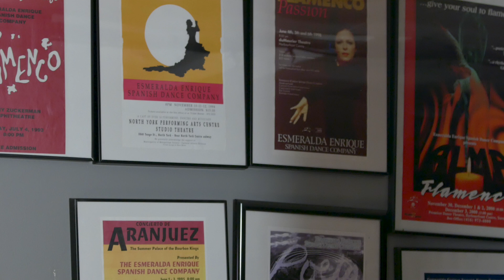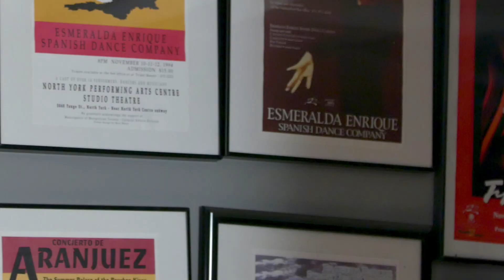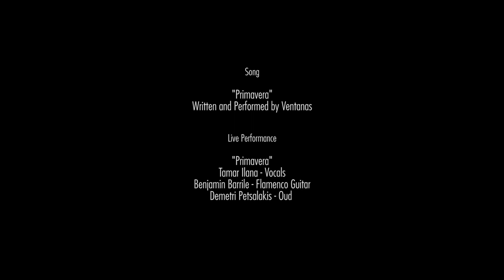indieep - Tamar Ilana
indieep gets worldly with our latest feature on Tamar Ilana - Canadian-born flamenco singer and dancer who fuses Sephardic traditions into her art. Passion, fury and performance - lose yourself in her story and her sound.
Made with the support of the Province of Ontario and Ontario 150, Toronto Musicians Association (TMA), Orchestra Plus, & MROC. Special thanks to Tamar Ilana, and Demetrios Petsalakis and Benjamin Barrile for their accompaniment. A BIG thank you to Esmeralda Enrique for letting us use her amazing dance studio "Academy of Spanish Dance" and for her continued support in keeping culture alive.
We hope you love what you see and hear, and if so please help to support us, like us, share us, and follow us in our mission to continue featuring raw talent that our city and country breeds. Join our mission to expose and support indie talent.
ABOUT indieep: When our love for indie music met our curiosity to get deep into the lives and souls of the music makers, indieep [in-deep] was born. Exposing the souls behind the sounds via filmic exposés, our goal is to promote and support independent Canadian musicians as well as venues in our city and allow for personal connections to be made between the music makers and fans that consume them. FOLLOW INDIEEP & HELP SUPPORT OUR MISSION TO PROMOTE CANADIAN INDIE MUSICIANS: Facebook Twitter Instagram
FOLLOW TAMAR ILANA & VENTANAS: